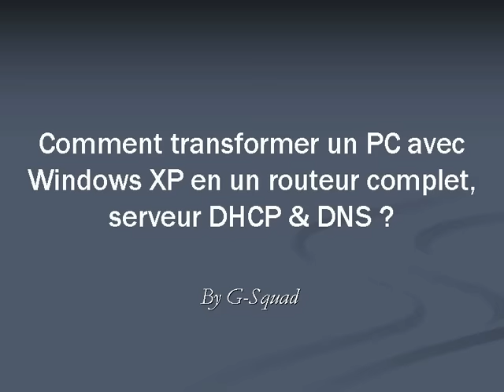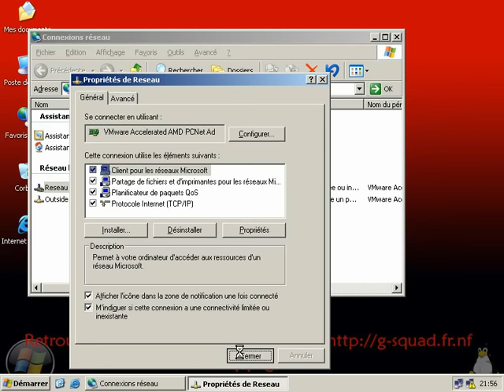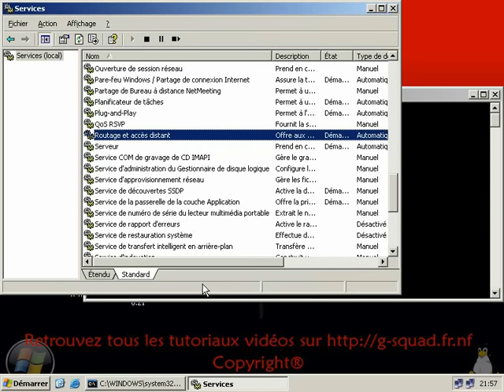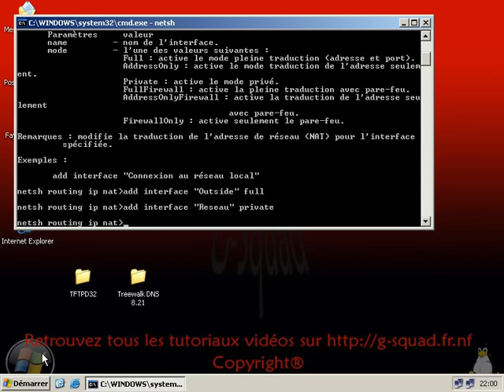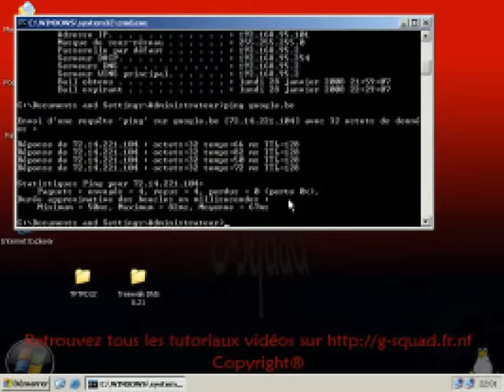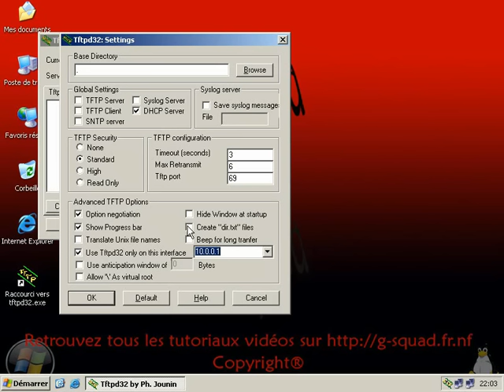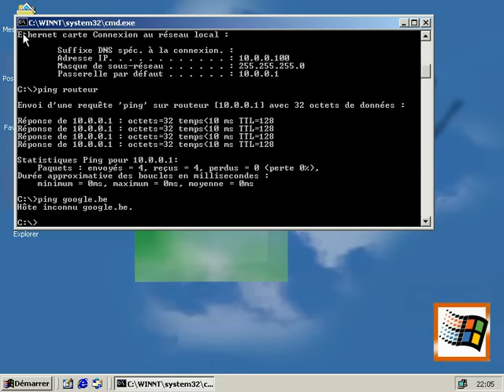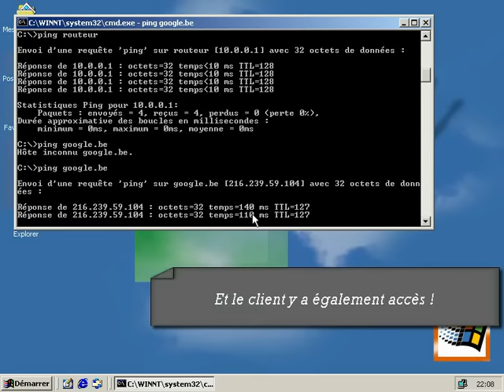Créer un routeur et serveur DHCP&DNS Windows XP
Ce tutoriel montre comment faire d'un PC sous Windows XP un routeur complet ainsi que serveur DNS&DHCP.

This tutorial shows how to transform a PC running Windows XP as a gateway and DHCP&DNS server.